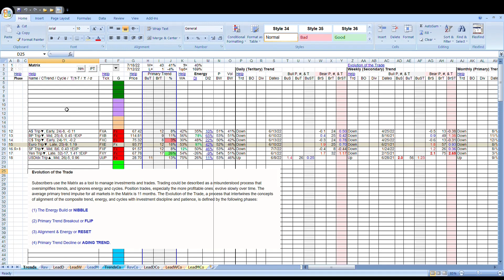US Dollar Index 071922 HD Preview